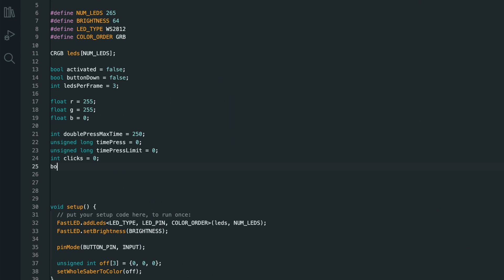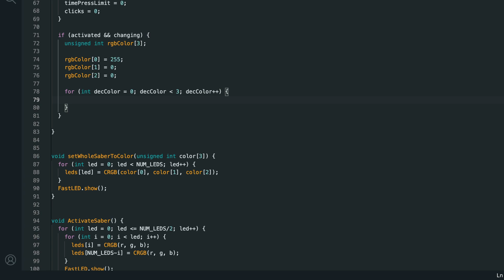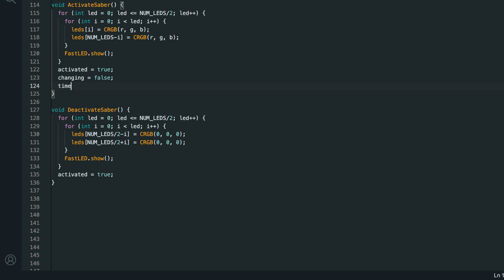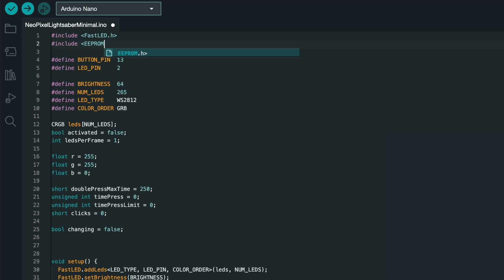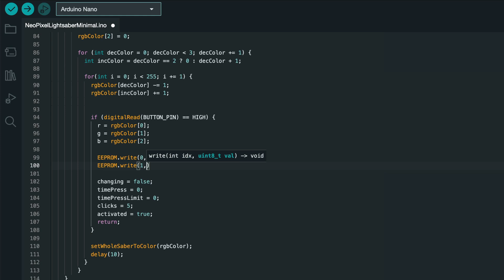NeoPixel Lightsaber for Only $60 | Part 3: Color Changing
Today we’re going to finish programming with a color changing effect so you can change the color on your Neopixel Lightsaber which we created for only $60.

Supplies (for following along with the series):
RGB LED Strips (you’ll need 2)
ATTiny Arduino board
Packing Foam (Warning: this is WAY more than you need)

My Studio Setup:
Computer (16GB RAM, RTX 3050)
Keyboard (Black Keyboard, Brown Switches)